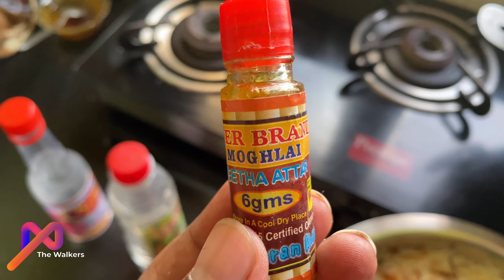Weekend Special || Kolkata Dum Biryani || First Cooking Vlog || The Walkers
My wife shown the Kolkata Dum Biriyani cooking steps since we did not go out this weekend

Ingredients:
for marinate
chicken-750gm
Ginger- Garlic  paste-2 &  1/2 teaspoon
lemon- 1/2
Biryani masala- 1 teaspoon
Coriander powder-1 Tablespoons
Yogurt-200gm
fried onions- 500 gm
whole garam masala (2 green cardamom,1 black cardamom,1 teaspoon shahjeera,1 Inch dalchini, some bayleaf,star anise,
ghee for fried onion-6 teaspoon
Coriander and mint leaves-1 cup
kewra essence - 1 teaspoon
gulabjal-1 teaspoon
Meetha itr- 2 to 3 drops
oil for chicken- 3/4 cup

Ingre
Please put your questions in comments section if you have any